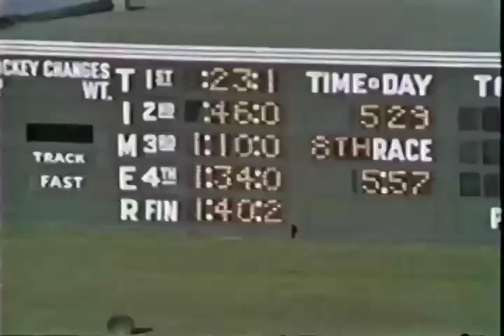Thoroughbred Champions Part 1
Stories of several great thoroughbred heroes of yesteryear, including Citation, Swaps, Round Table, and Northern Dancer.